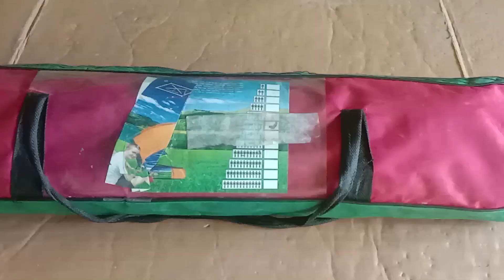NEW Vlog // EID SPECIAL VLOG EID MUBARAK 😲@nadeembhat2784 vlog youtube kashmir 😭😭😭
NEW// EID SPECIAL VLOG // EID MUBARAK 😲@nadeembhat2784 vlog youtube kashmir 😭😭
guys follow me Facebook page

?igshid=ZDc4ODBmNjlmNQ==